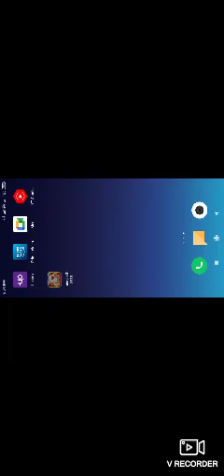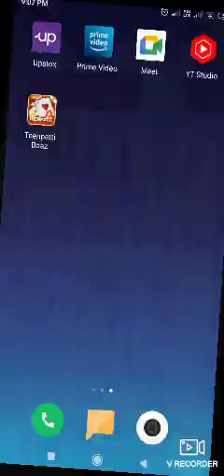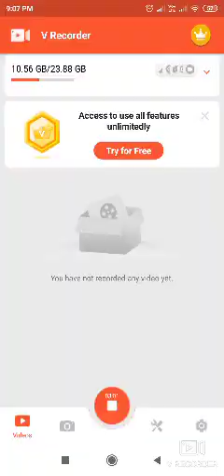teen patti baaz